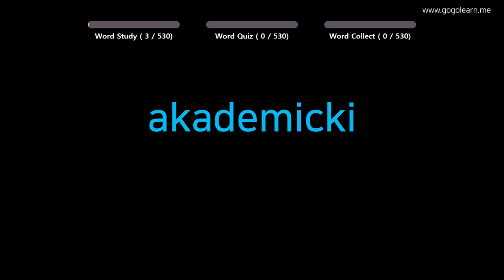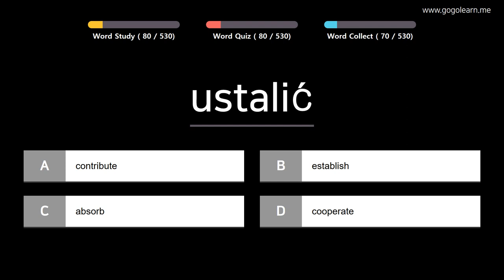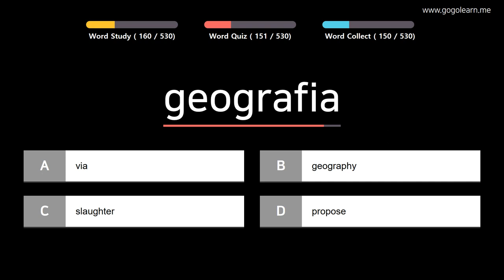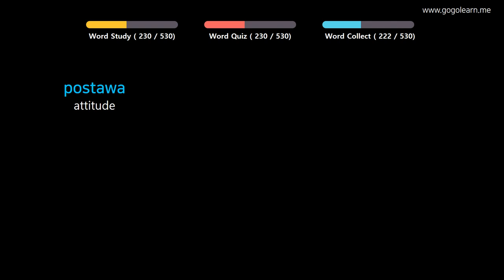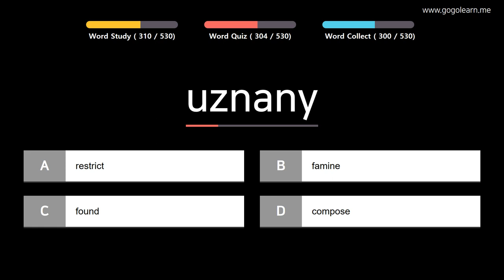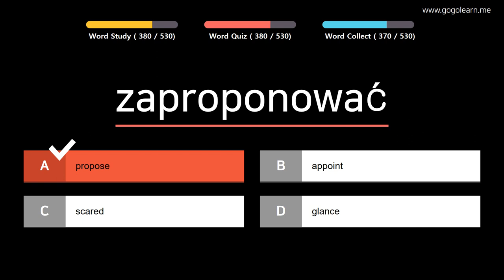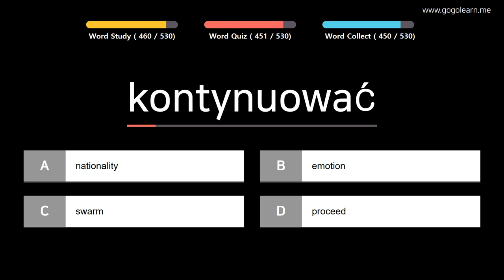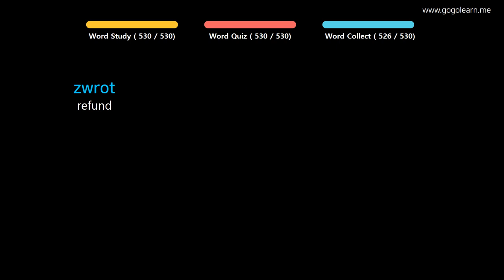Learn Polish |Part 11: Polish Vocabulary Pre-intermid | Golearn